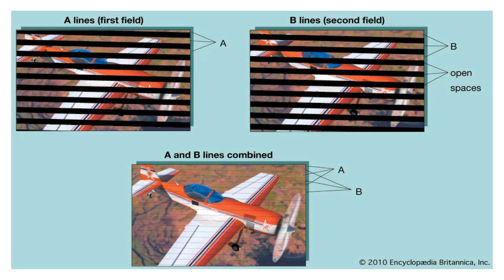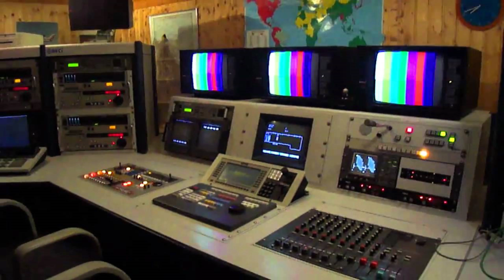SVHS vs VHS - It REALLY Could Have Been Something Great! Live Video Comparison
After the introduction of VHS and the resulting home video craze, it was decided by the powers that be that an improvement needed to be made to good ol' VHS video tape... It needed better quality video. Enter Super VHS, or SVHS for short. In this video, we'll explore what S-VHS actually is and how it compares to standard VHS video recordings in an actual live video test of both formats.

*The VHS and SVHS recordings were cropped to 16:9 to fit within the frame. The audio for the comparison segments was recorded on the HiFi tracks on the tape, so the entire segments are true analog captures on both audio and video.

0:00 Introduction
2:52 SVHS Overview
4:32 Comparison Testing
5:20 VHS Footage
5:46 SVHS Footage
6:30 Conclusion